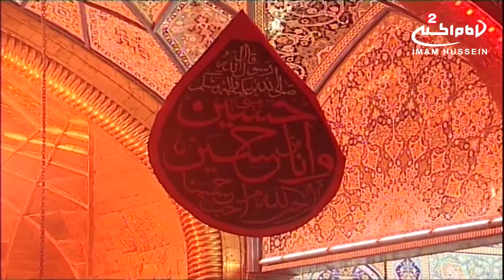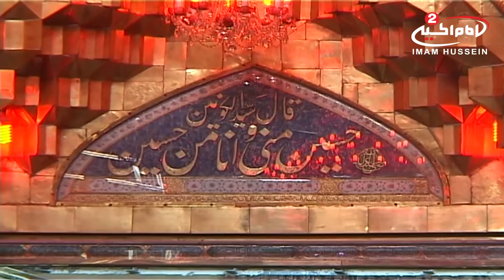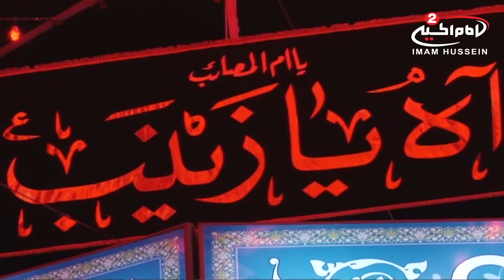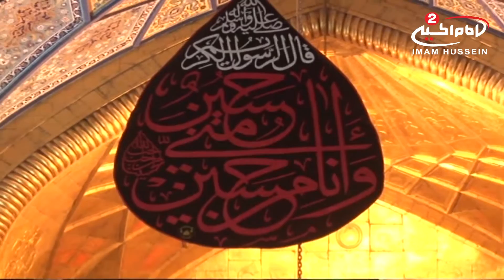ملا سيد حسن الكربلائي - هيئة خدمة علي الاكبر - مجلس